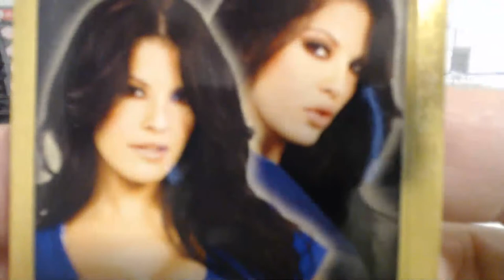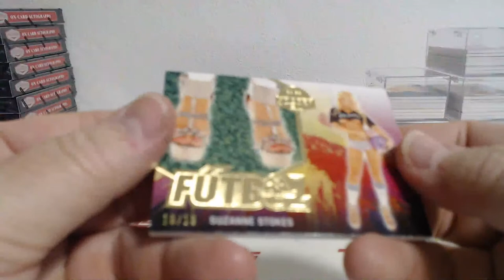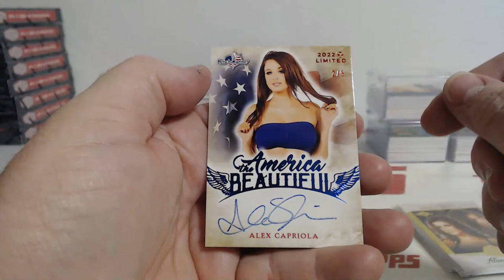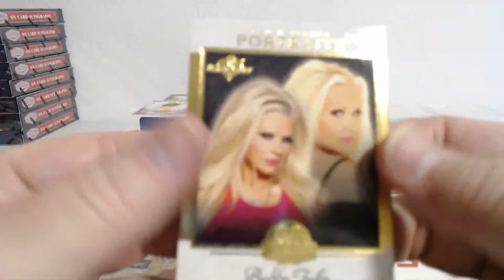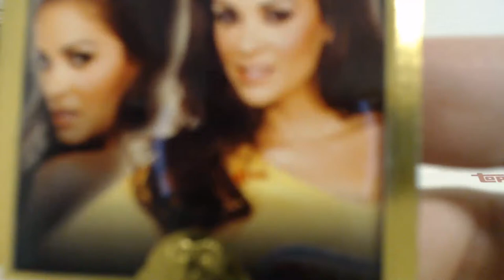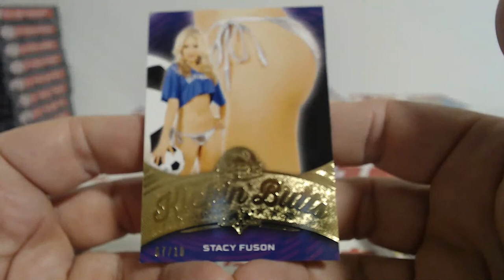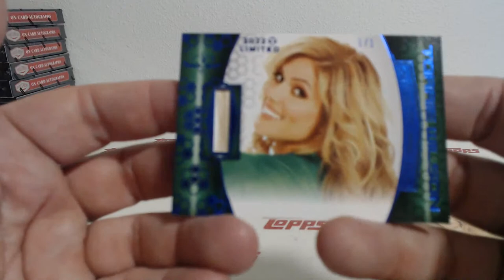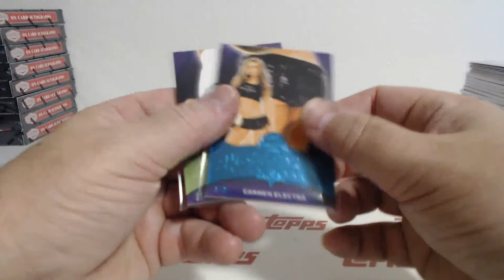2022 Benchwarmer Soccer 8Box Case Model Break #24 (9-16-23)